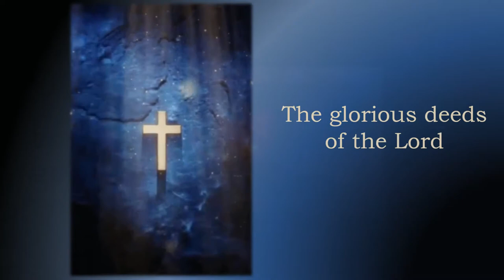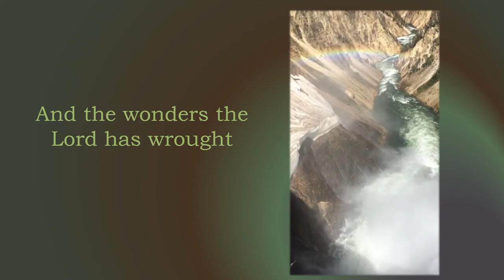Give Ear O My People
This is an original piece based on Psalm 78:1-4.  It was created specifically for use as part of a "Zoom" worship service (i.e. virtual performance) for our church, Northminster Presbyterian Church in Seattle, as we continue to navigate through the various limitations and opportunities afforded us by Covid-19 quarantine measures.  Music is by Rebecca Rufin, and the vocals are by Music Director Miriam Anderson.  Piano accompaniment is synthesized.

You can download the sheet music freely but do give credit to the composer if you use it!